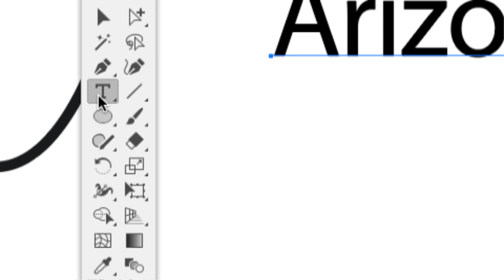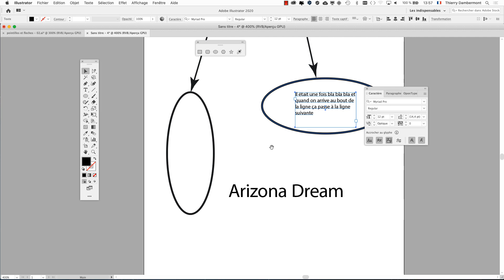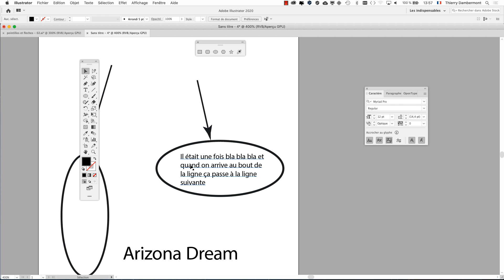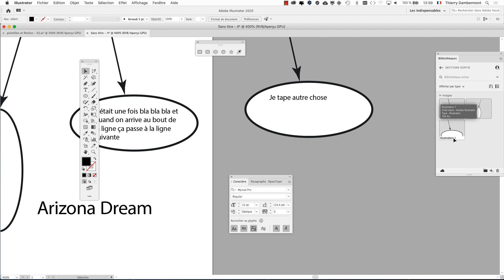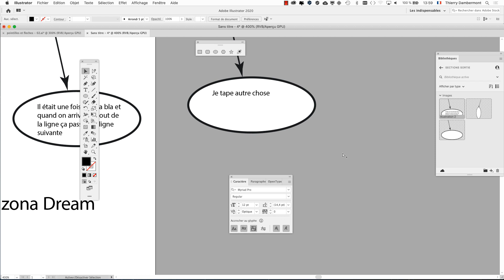VIDEOS AI technique SESSION 2 partie 21